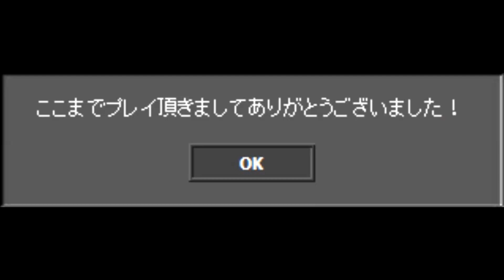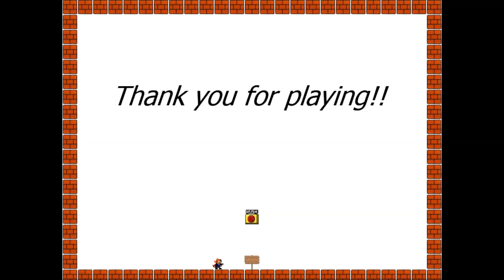I wanna go the adventure77【アイワナ実況 #13 END】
「I wanna go the adventure77」の実況動画（最終回）です。
光が射すところに影はできる。幾多の困難を乗り越え、キッド君が辿り着いたのは真っ暗な闇の世界。
ここにヤツはいた。混沌という名の最後の試練が、私たちを待っていた。
そして、混沌はゆっくりと、ほくそ笑んだんだ。
【クリアタイム：4時間24分19秒／デス数：1095デス】

I wanna go the adventure77
制作者：アクセル 様